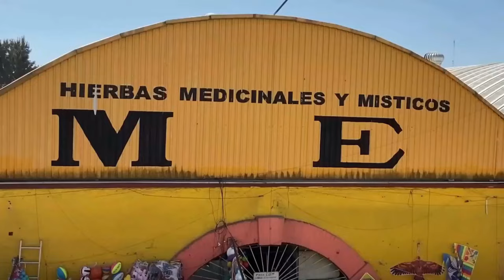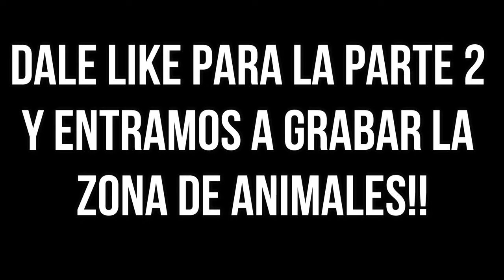ESTO ENCONTRAMOS EN EL MERCADO DE SONORA (CASI NOS G0LPEAN) | INVESTIGACIÓN